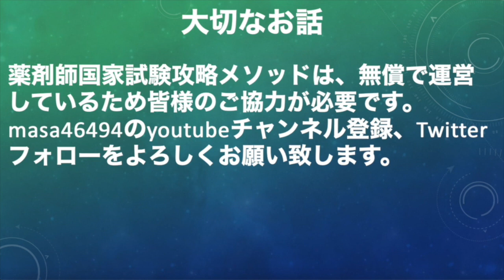現役時に利用していた国家試験の領域別の解く順番について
アーティスト名 masa
1st album HEART
2nd album Pur
1st single おまじない